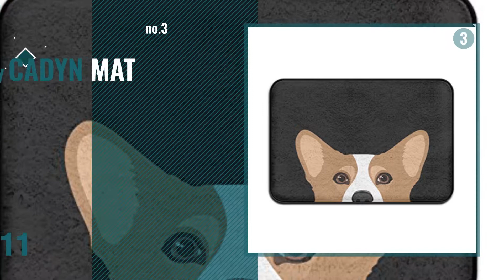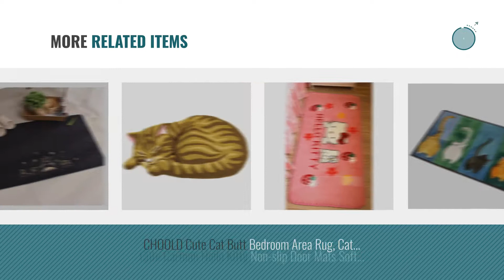Top 10 Cute Doormats [2018 ]: Elohas Go Away Rubber Deep Blue Welcome Doormat Runner Inserts Indoor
Black Friday / Cyber Monday Elohas Go Away Rubber Deep Blue Welcome Doormat Runner Inserts Indoor Outdoors Natural by ELOHAS

Black Friday / Cyber Monday Homecube 16 by 24-Inch Fabric Door Mat Entrance Mat for Home Clean Absorbent Antiskid Cute by Homecube

Black Friday / Cyber Monday Cute Corgi Dog Art Print Non-Slip Entrance Indoor/Outdoor/Front Door/Bathroom Mats by CADYN MAT

Black Friday / Cyber Monday SOURBAN Cute Plush Ball Key Chain Pendant Keyring Mint Green by SOURBAN

Black Friday / Cyber Monday YJ Bear Thin Cute Fat Puppy Dog Pattern Floor Mat Coral Fleece Home Decor Carpet Indoor by YJBear

Black Friday / Cyber Monday Non Slip Bath Toilet Mat Cute Big Feet Bathroom Shower Rugs Shaggy Carpet Absorbent by Jian Ya Na

Black Friday / Cyber Monday Yochoice Non-slip Area Rugs Home Decor, Hipster Cute Baby Sloth Tree Floral Flowers Floor by Yochoice